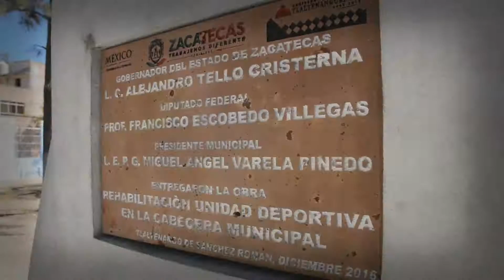UNIDAD DEPORTIVA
Rehabilitación de instalaciones de la Unidad Deportiva